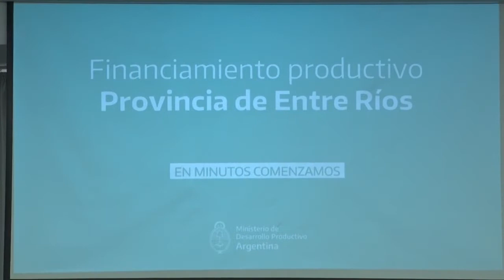Promueven la generación de 1.000 puestos de trabajo en el sector industrial de Entre Ríos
El gobernador Gustavo Bordet suscribió con el ministro de Desarrollo Productivo de la Nación, Matías Kulfas, acuerdos para fomentar inversiones y crear 1.000 puestos de trabajo con la reducción de aportes patronales.